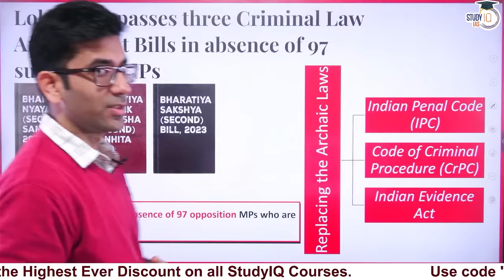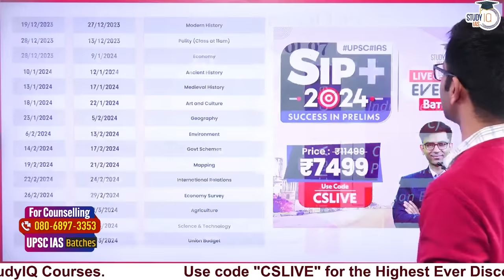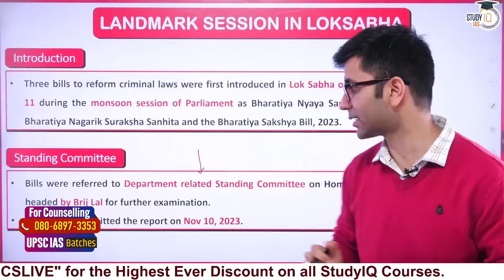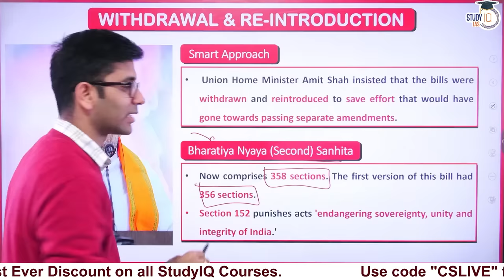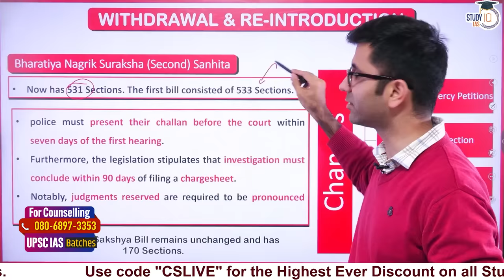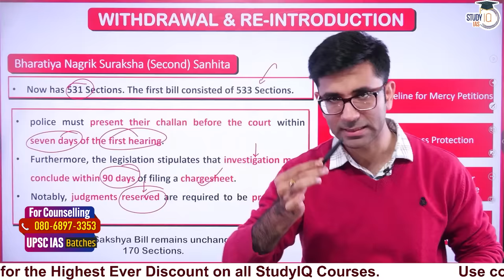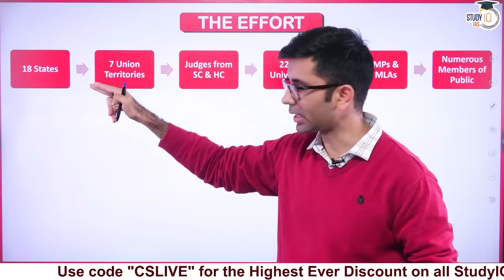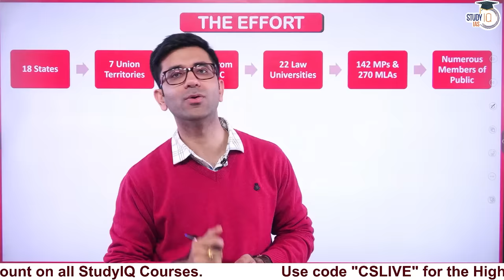New Criminal Law Bills Replace IPC, CrPC & Evidence Act | Amit Shah & Lok Sabha | UPSC GS2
In this video, explore the transformative changes as new Criminal Law Bills replace the Indian Penal Code (IPC), Code of Criminal Procedure (CrPC), and the Evidence Act. Delve into the implications of this significant legislative overhaul led by Amit Shah and discussed in Lok Sabha. Gain crucial insights for UPSC GS2 (General Studies Paper 2) preparation, staying abreast of the evolving legal framework and its impact on Indian jurisprudence.

एडमिशन की अंतिम तिथि 20 दिसंबर 2023 | बैच का समय शाम 6:00 PM